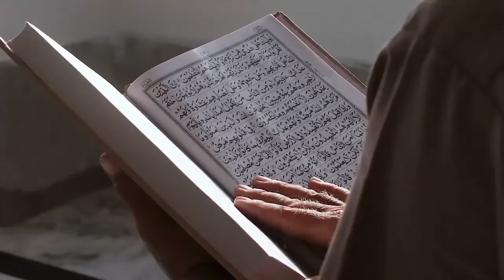5 Fakta Viral Imam Sholat Subuh Meninggal saat Sujud, Diketahui Identitasnya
Judul  5 Fakta Viral Imam Sholat Subuh Meninggal saat Sujud, Diketahui Identitasnya

Kunjungi Juga:
sains experiment,
sains data,
sains anak,
sains astronomi,
animasi sains,
sains biologi,
sains biomedis,
belajar sains,
sains channel,
data sains,
debat sains dan agama,
diskusi sains,